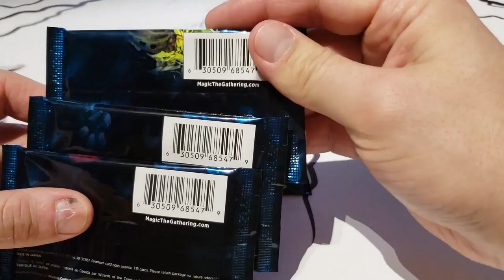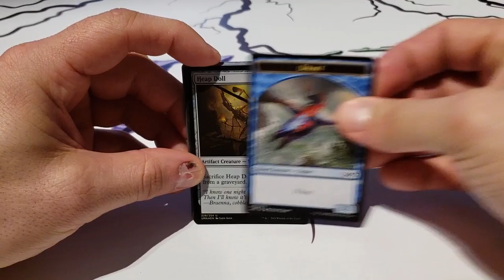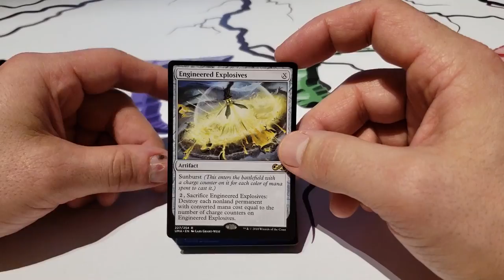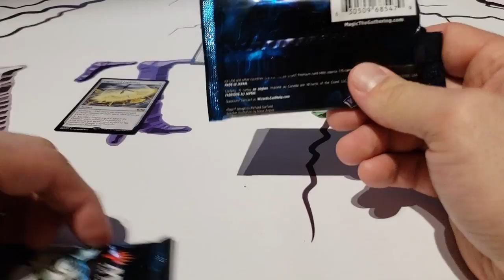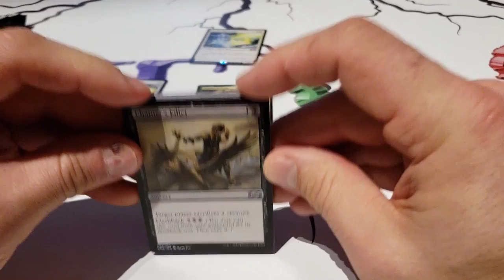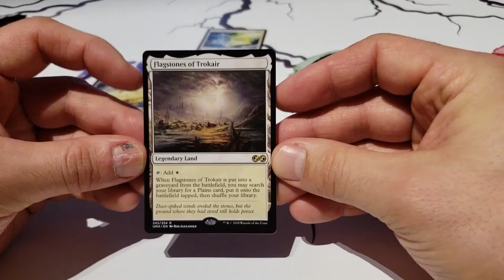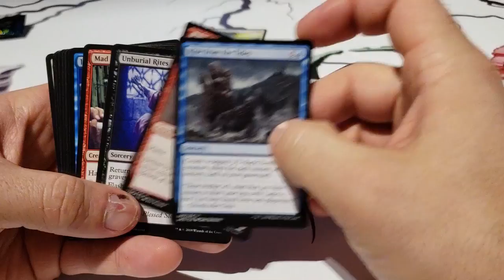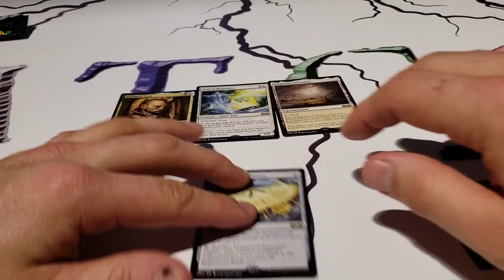On ouvre 4x Ultimate Masters!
Credit